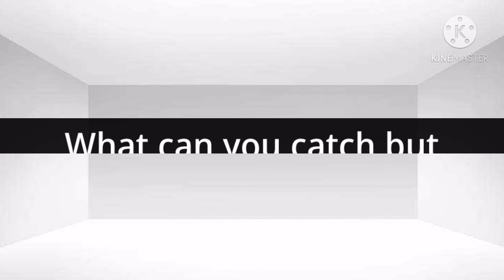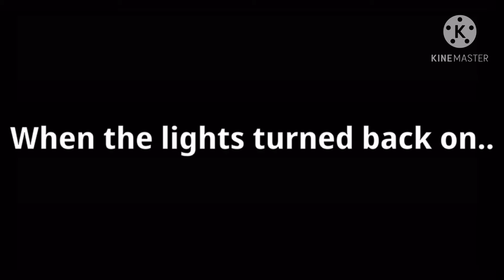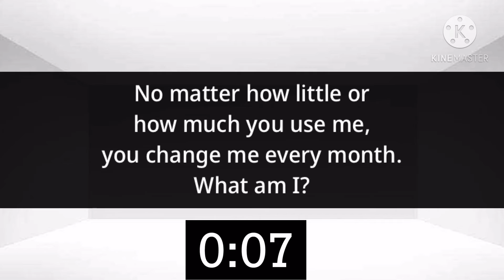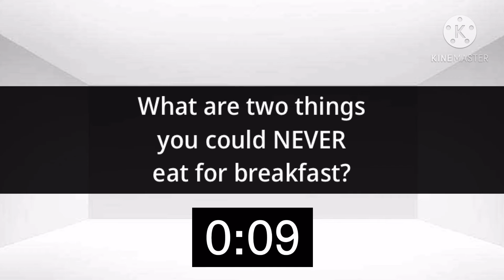|☁️| 7 gacha club riddles! |☁️| Gabbieverse |☁️|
𝙷𝚒 𝚙𝚎𝚘𝚙𝚕𝚎!
⋆┈┈｡ﾟ❃ུ۪ ❀ུ۪ ❁ུ۪ ❃ུ۪ ❀ུ۪ ﾟ｡┈┈⋆
Today, I've made 7 gacha riddles because my last gacha video started picking up views! I hope that this one is better! Bye!
⋆┈┈｡ﾟ❃ུ۪ ❀ུ۪ ❁ུ۪ ❃ུ۪ ❀ུ۪ ﾟ｡┈┈⋆
𝙼𝚞𝚜𝚒𝚌 𝚌𝚛𝚎𝚍𝚒𝚝𝚜!

⋆┈┈｡ﾟ❃ུ۪ ❀ུ۪ ❁ུ۪ ❃ུ۪ ❀ུ۪ ﾟ｡┈┈⋆